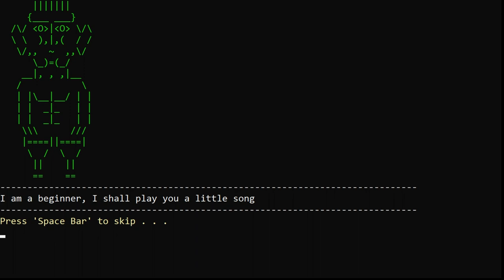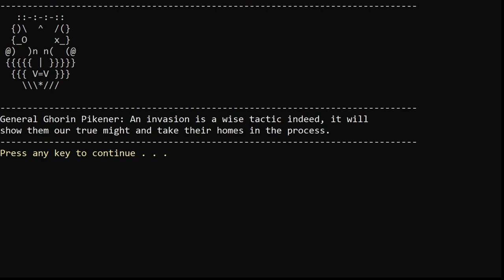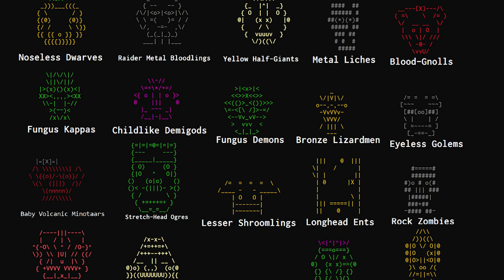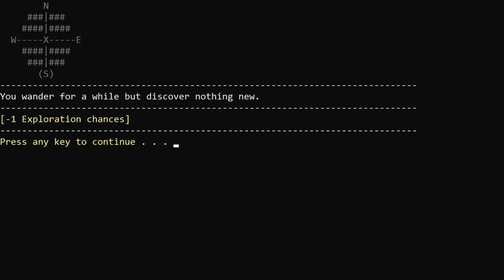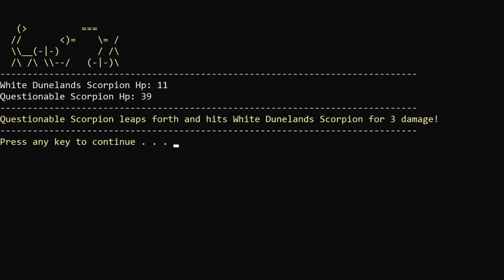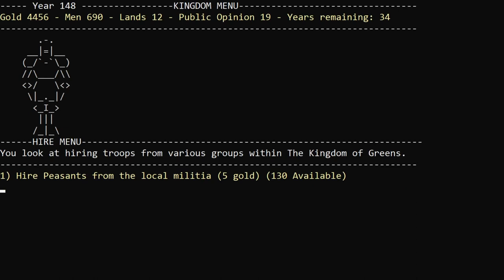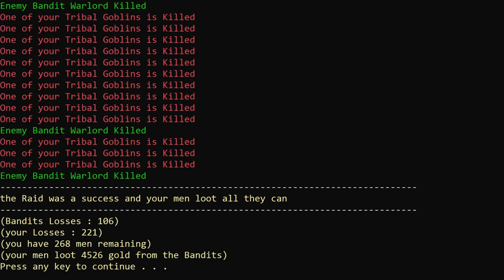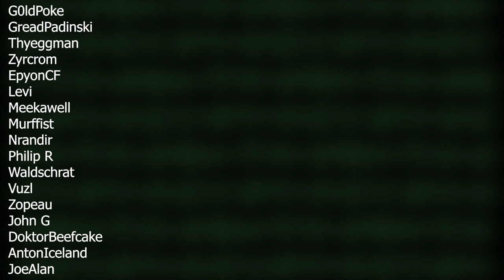Warsim - Building a ASCII Strategy Game with Huw Millward (Feb 2021)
00:00 Introduction
00:14 How did you end up working on a ascii kingdom managment game?
03:07 The Choice to go with ascii
03:46 Insperations for working on a game like Warsim
04:41 How do you keep a game like warsim simple to learn without feeling overwhelming
07:18 How does the face generation work?
09:26 Do faces effect stats?
11:32 Talking about faces
12:41 Generating music
15:02 Minigames?
17:56 Steam is a mess.. How do you market such a niche title?
21:19 What will warsim look like when it is finished?
23:31 What would you do differently if you could start anew?

Other games mentioned.

Warsim - Developing an ASCII Kingdom Game with Huw Millward